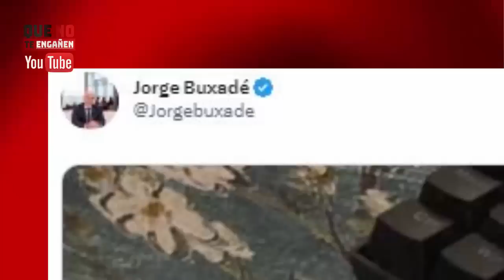¡MARIO CONDE SUELTA LA BOMBA SOBRE EL ESCÁNDALO DE LOS VOTOS PSOE DESTROZNDO PARA SIEMPRE A SÁNCHEZ!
Lo de Mario Conde ha sido la apoteosis final de la campaña. Porque apoteósicas son sus palabras e información, que noquean a Pedro Sánchez. El PSOE está inmerso en el escandalazo de los votos comprados, lo que les destroza electoralmente. Y Conde les daba la puntilla al soltar esta bomba, que destapa su mayor escándalo y, en verdad, uno de los mayores del propio sistema político español. Marca para siempre al PSOE, de donde hemos rescatado las declaraciones que verán al comienzo. Con todo, entenderán la situación completamente, invitándoles a la reflexión. Reunimos asimismo las famosas palabras de Mario Conde, que editamos y comentamos como el resto del vídeo. ¡No se lo pierdan, es de máxima relevancia